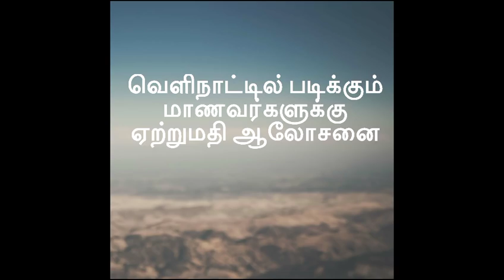மாணவர்களுக்கு ஏற்றுமதி ஆலோசனை